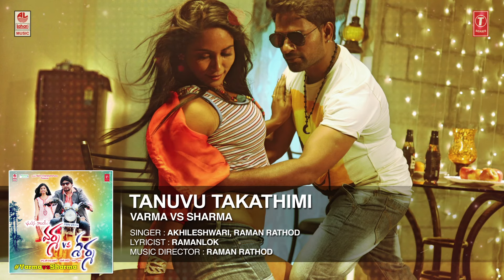Varma Vs Sharma Songs | Tanuvu Takathimi Full song | Bob Rathan,Bindu Barbie,Giri Babu,Jr Relangi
Varma Vs Sharma Songs, Tanuvu Takathimi Song, Ft. Bob Rathan,Bindu Barbie,Giri Babu,Jr  Relangi Music by Raman Rathod, Directed by Bhuvana Vijay, Produced by B Vijaya Mohan Under the Banner Palindrome Pictures

Varma Vs Sharma, Varma Vs Sharma Songs, Varma Vs Sharma Video Songs.

Watch VarmaVsSharma full songs on Lahari Music Channal. This movie is produced by B Vijaya Mohan Under the banner Palindrome Pictures. This movie also stars Bob Rathan,Bindu Barbie,Giri Babu,Jr Relangi Music. Cast and Crew of the movie are BobRathan

Song: Tanuvu Takathimi
Album/Movie: Varma Vs Sharma
Artist Name: Bob Rathan,Bindu Barbie,Giri Babu,Jr  Relangi
Singer: Akhileswari, Raman Rathod
Music Director: Raman Rathod
Lyricist: Ramanlok
Music Label : Lahari Music